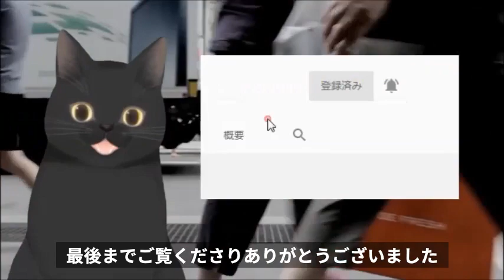【神回避】ミルクボーイ内海の東出昌大に対するコメントには涙が止まらない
ミルクボーイの内海さんの東出昌大さんについての言及した話題です

【関連動画】
桐谷健太が東出昌大以上の“耳を疑う不祥事”を起こし、ドラマ「ケイジとケンジ」の撮影現場が騒然に・・・　杏と東出の別居騒動の余波がトンデモない事

【東出昌大・不倫】怒り心頭の杏が復縁条件を提示？耳を疑うその内容に一同驚愕！

【激震】東出昌大の流出した動画や写真などがヤバすぎる　妻・杏との別居騒動の余波がトンデモない事に・・・